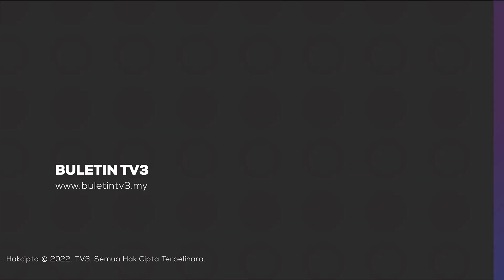ANCAMAN HAIWAN LIAR | Orang Asli Bateq Diminta Jauhi Bukit Hantu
Lebih 300 orang asli suku Bateq yang mendiami kampung Aring, Paloh, Gua Musang diminta menjauhi kawasan Bukit Hantu iaitu lokasi seorang lelaki maut dipercayai diserang harimau baru-baru ini.